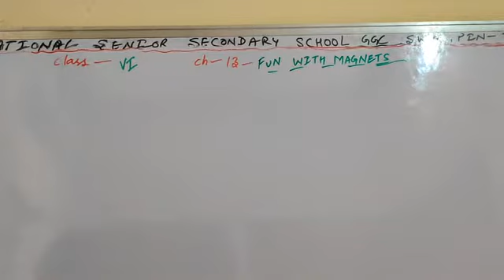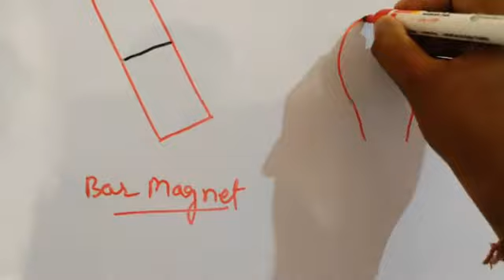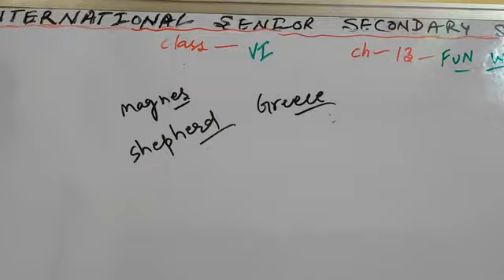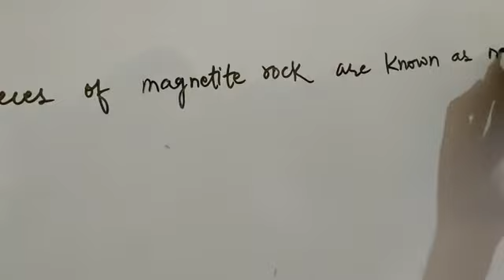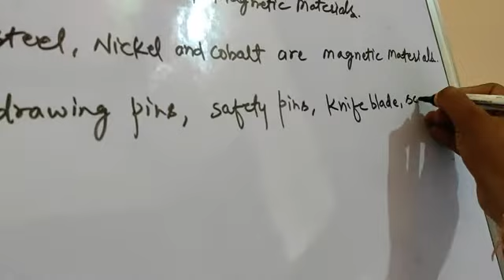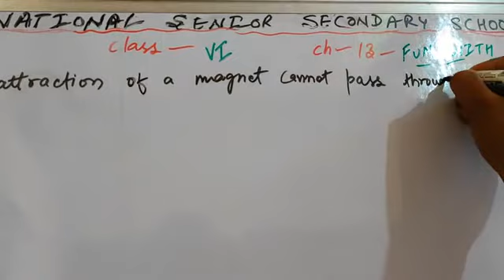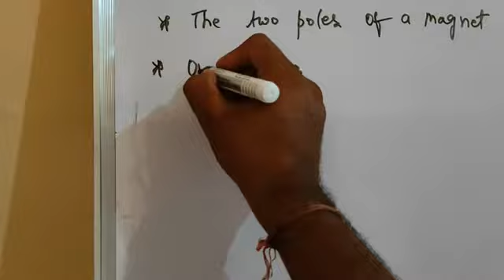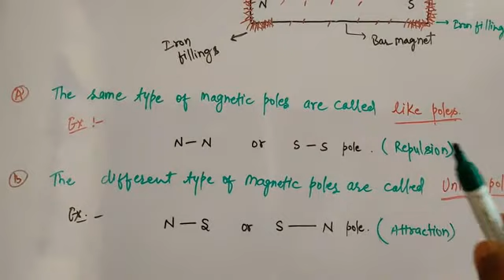Class 6th Science Ch-13- Topic- Introduction About Magnet & Types Of Magnets by RG Sir.....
Class 6th Science Ch-13- Topic- Introduction About Magnet & Types Of Magnets And Diagram Of Different Magnets, Magnetic And Non-Magnetic Materials With Examples And Poles Of Magnet With Diagram in detail by RG Sir.